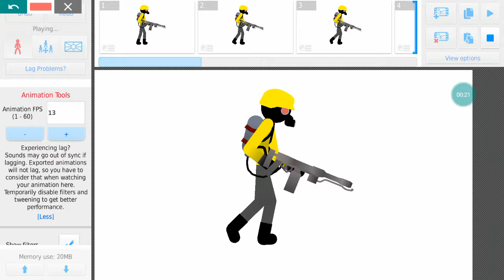Torched walk practice result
FINALLY AFTER PRACTICE MOVEMENT IN REAL LIFE FOR 2 WEEKS I FINALLY GOT THIS SMOOTH WALK